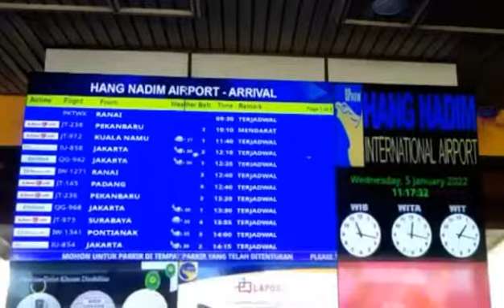Bandara internasional hang nadim batam bersih dan indah